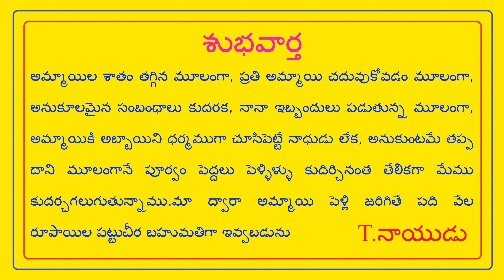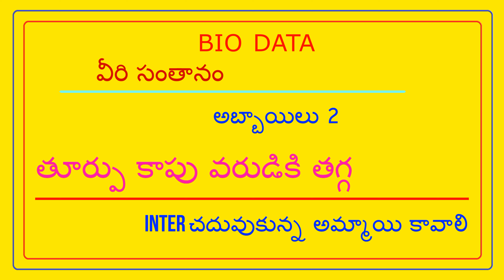FEES 500/-NO PERCENTAGE-డబ్బు ఉన్నా లేకపోయినా,వాహనాలు,టీవీలు, బిల్డింగులతో అందరు ఎంజాయ్ చేస్తున్నారు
FEES 500/- NO PERCENTAGE - డబ్బు ఉన్నా లేకపోయినా , అందరు మోటర్ వాహనాలు , టీవీలు , బిల్డింగులతో అందరు ఎంజాయ్ చేస్తున్నారు // T.NAIDU MARRIAGE LINKS //

WHETHER THEY HAVE MONEY OR NOT , EVERYONE ENJOYS CARS , TVs AND BUILDINGS